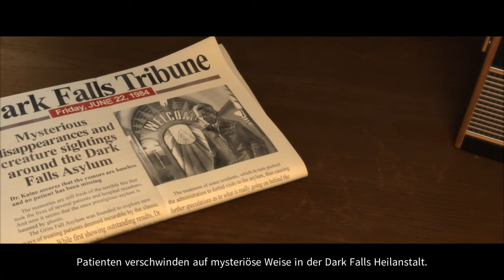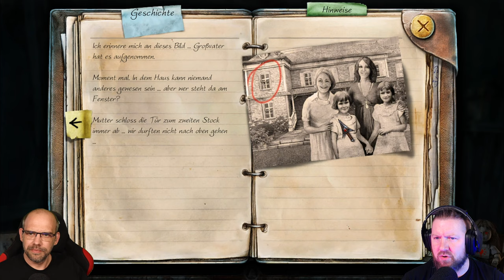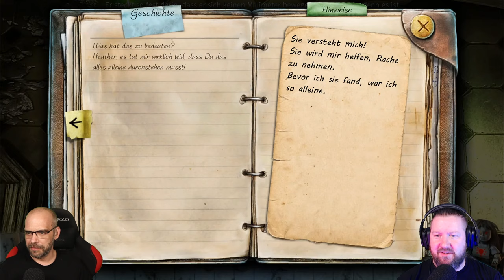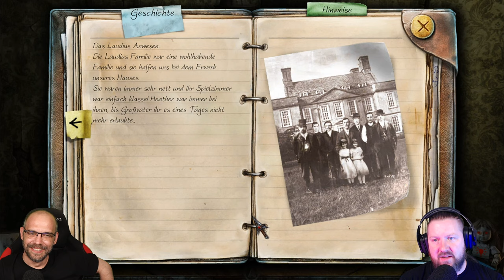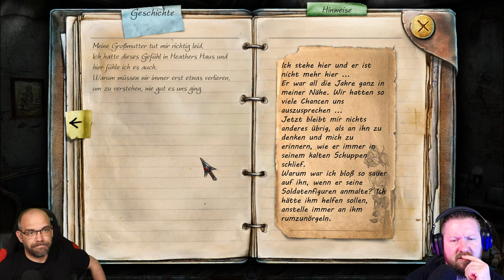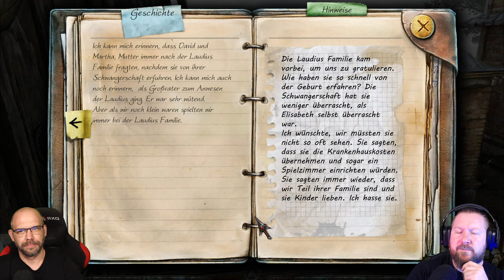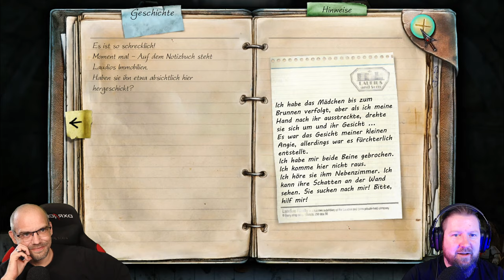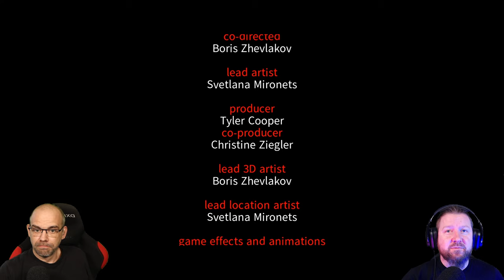TRUE FEAR: Forsaken Souls Part 1 [2K] Full Game [🇩🇪]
Du läufst eine Straße entlang, die du nicht kennst, der Nebel macht dich langsamer und in der Dunkelheit kannst du kaum etwas sehen. Du hältst an und siehst vor dir ein Haus. In jedem Fenster flackern Kerzen, wie ein Signalfeuer. Du steigst die wenigen Stufen bis zur Vordertür hoch und siehst, dass sie zuletzt vor langer Zeit geöffnet wurde – sie ist rostig und nur schwer zu öffnen. Unerklärlicherweise weißt du nicht nur, dass die Kerzen für dich bestimmt sind, du weißt auch, dass jemand drinnen auf dich wartet. Jemand, der schon in diesem Haus weilte, bevor das Eisen zu rosten begann. Dieser Jemand war geduldig und hat mehr als zwei Jahrzehnte lang gewartet. Auf dich. (steam)

▪ TITEL: TRUE FEAR: FORSAKEN SOULS PART 1
▪ PLATTFORM: PC
▪ GENRE: Wimmelbild
▪ RELEASE: 2016
▪ STUDIO: Goblinz Enterprises Ltd
▪ PUBLISHER: The Digital Lounge